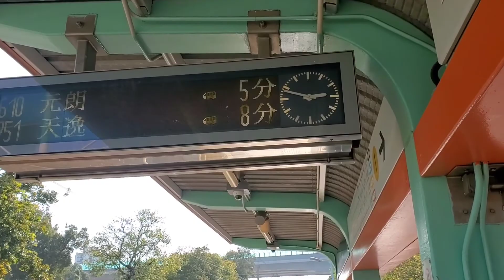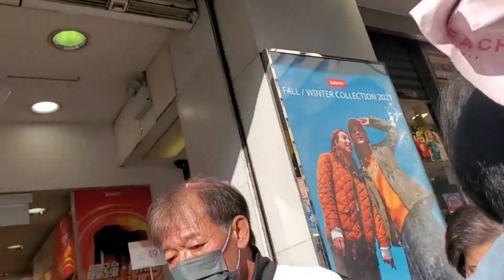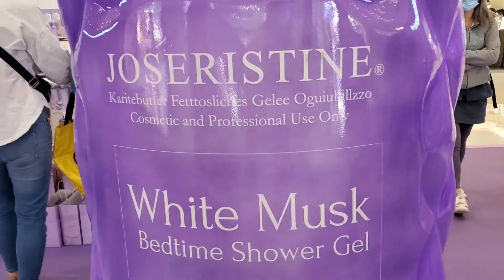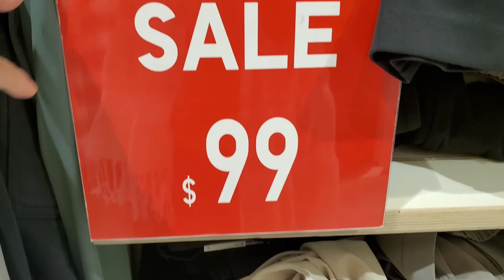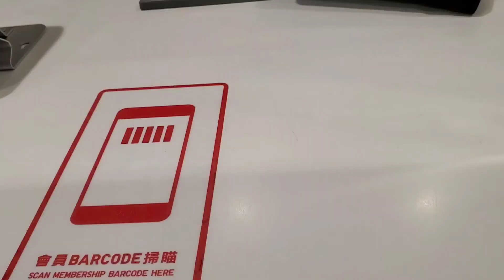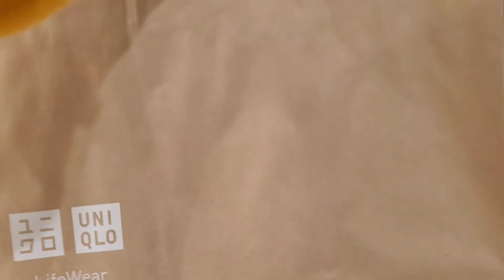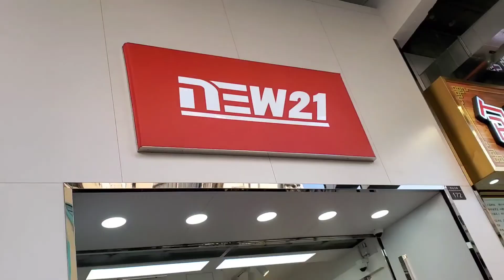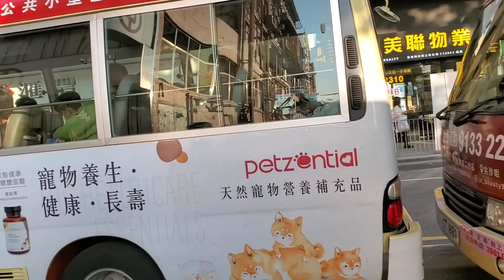Samahan nyo lang ako saking holidAy todAy